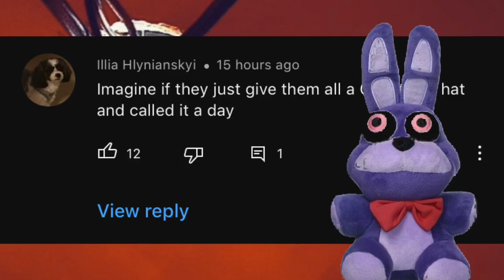Again?? (Don’t watch this it’s super boring)